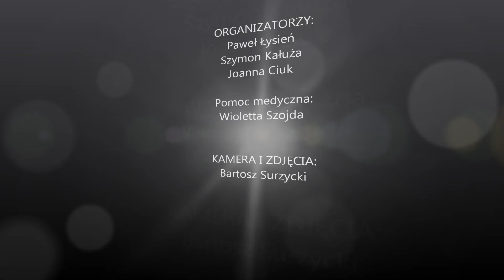piknik HD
Piknik Streetball Cieszyn